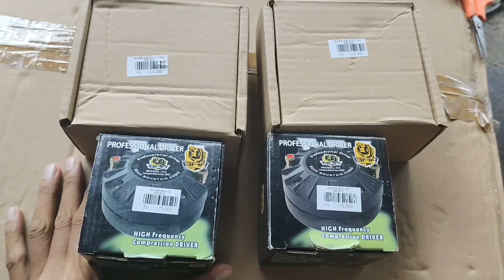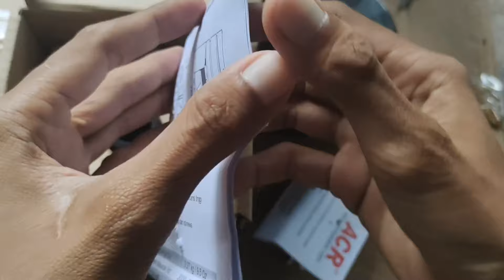DRIVER TWITTER HARGA 175.000 kayak apa ya...